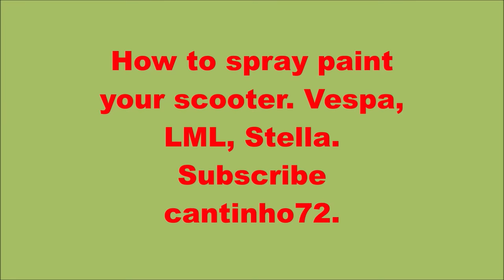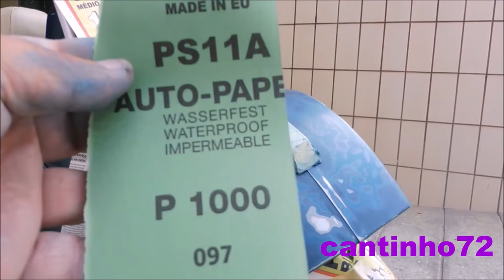How to spray paint your scooter. Vespa, LML, Stella.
Paint your scooter with spray easily.